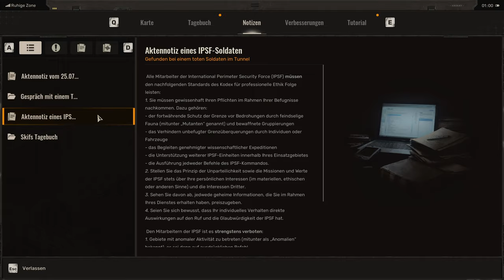Ein Veteran kehrt zurück ( Stalker 2 german, Part 01 )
Viel zu lang haben wir gewartet und auf diesen Tag hingefiebert und jetzt wird es uns gegeben, Stalker 2. Willkommen zurück in der Zone !